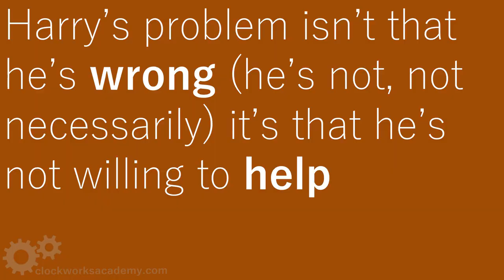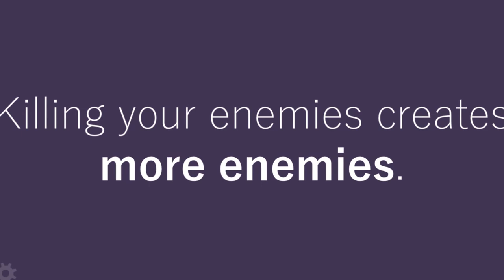Trailer for the Zombies Course from Clockworks Academy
Register for the eight-week course on zombies in comics, prose, and film, taught by Dr. Paul Moffett!